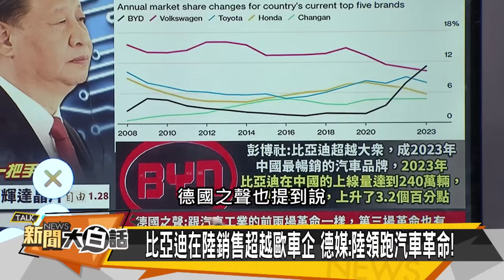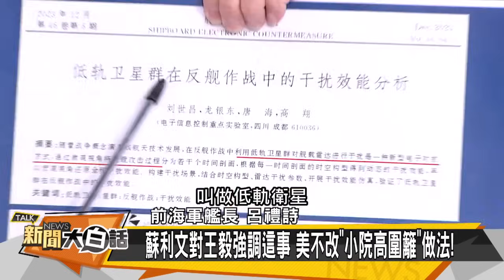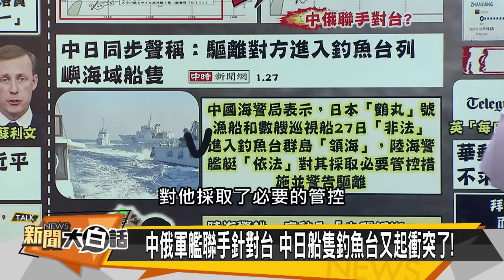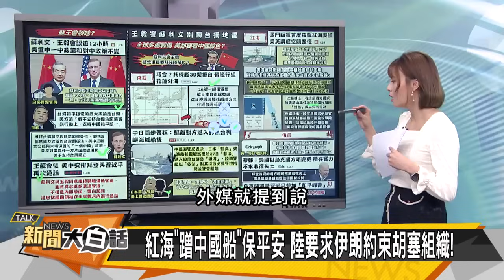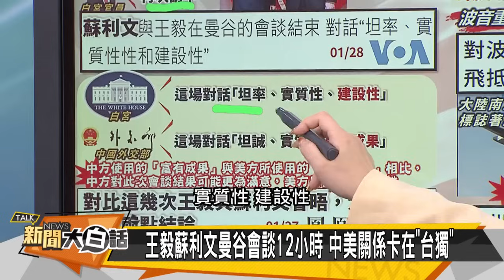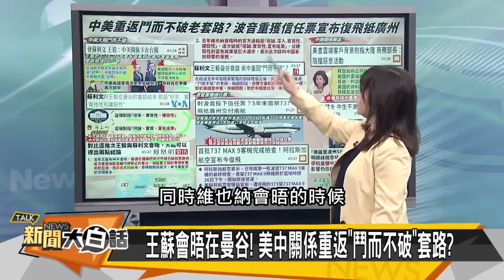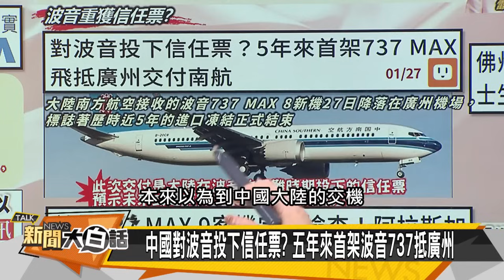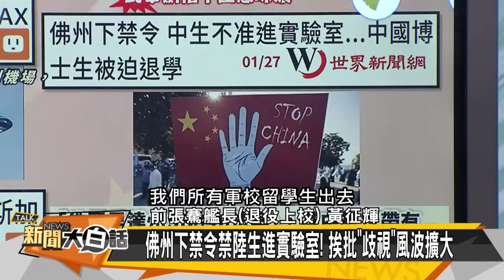[SUB]陸趕日艦拜裝瞎？伊朗襲紅海美艦？ 【金臨天下X新聞大白話】@tvbsmoney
📍熱門主題📍
99%美國人明年財務更糟 高利率帳戶卻不用 台美AI大漲救經濟 看波浪位階找趨勢族群｜金臨天下 完整版 20231208